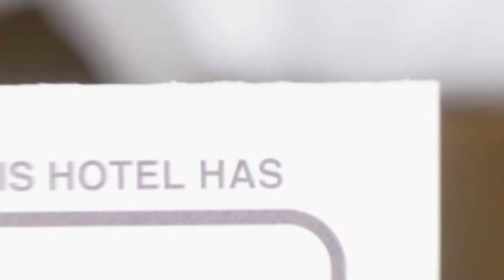Pension Casa Medievala hotel review | Hotels in Bran | Romanian Hotels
Pension Casa Medievala hotel video review. Hotels in Bran, european 3 stars hotels.